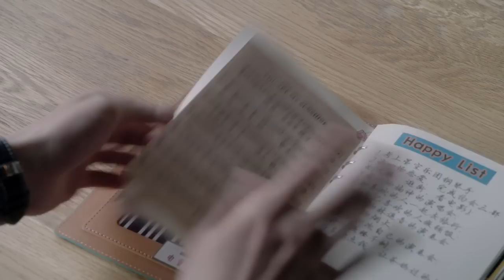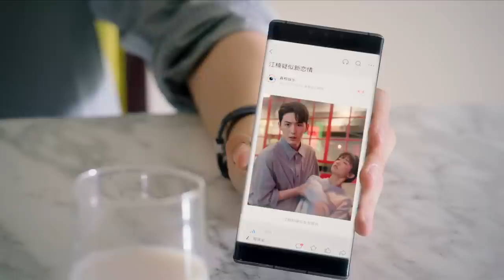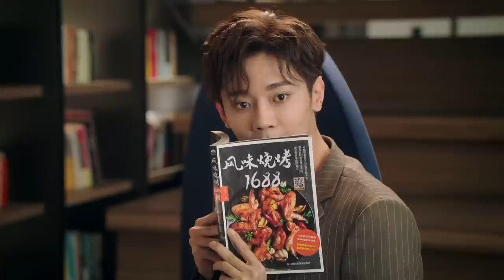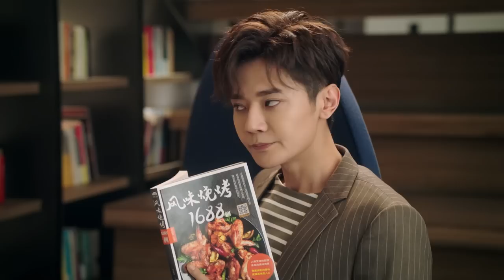MUTLISUB《偷偷说爱你》02：小粉丝和过气明星奇葩相遇，却意外卷入一场恋爱风波，两人签订契约假扮情侣，开启一段甜蜜梦幻爱情史（《那小子不可爱》常喆宽、《一夜新娘》毛娜）❤️华语甜剧社